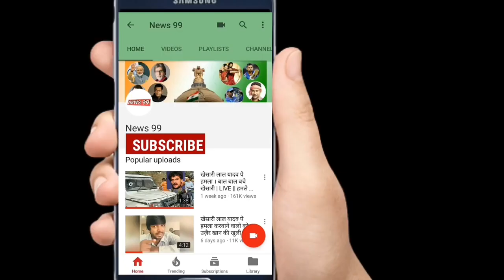Chintu Pandey ने लाइव आके किस फिल्म को सबसे ज्यादा महगी फिल्म बताये - News 99